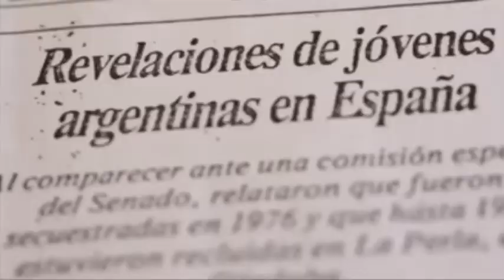Un adelanto de La Sentencia